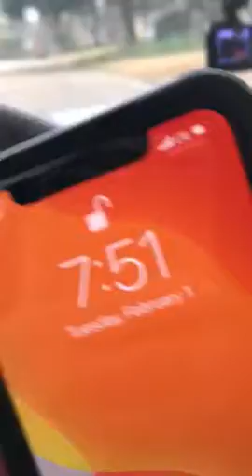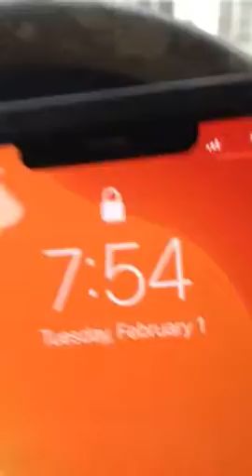7:50 Tuesday February 1 nepoleon